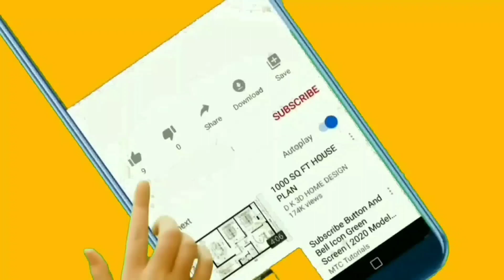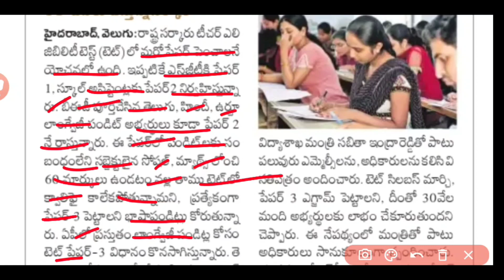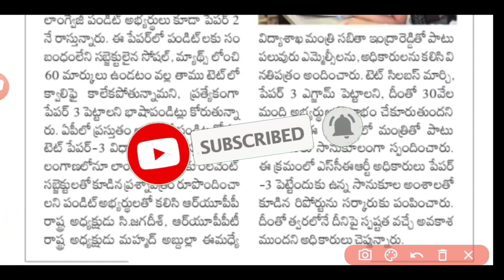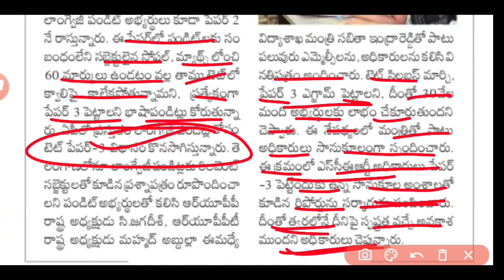లాంగ్వేజ్ పండిట్ లకు పేపర్ 3 పరీక్ష||TS TET Notification||TS TET Latest Update||TS TET DSC syllabus